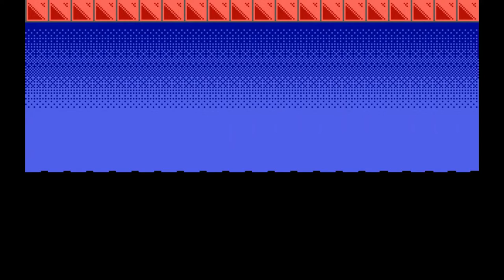MARIO'S REAL ENEMY(SMW Hack)